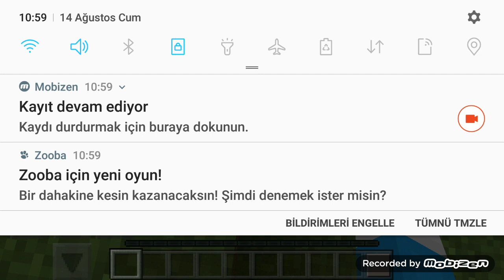Aytuğ bana tuzak kurdu survival savaşi